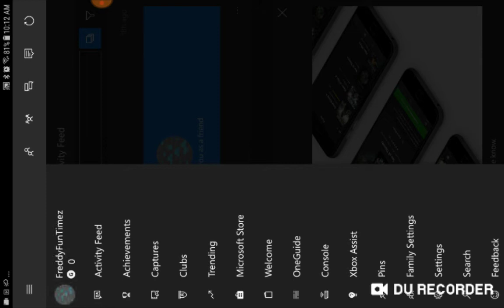Search me up on xbox